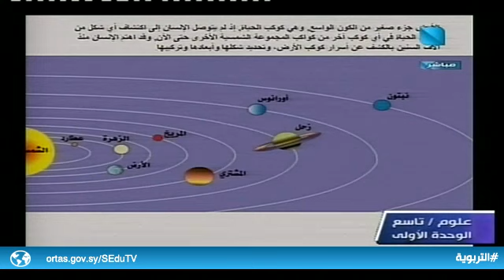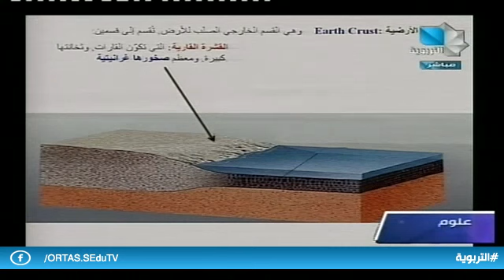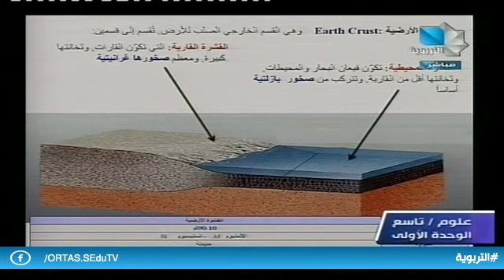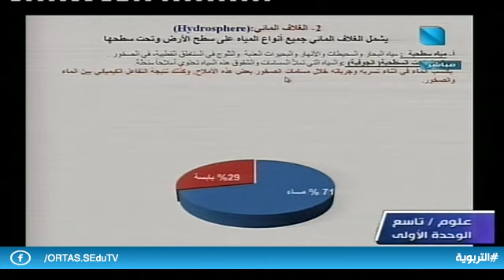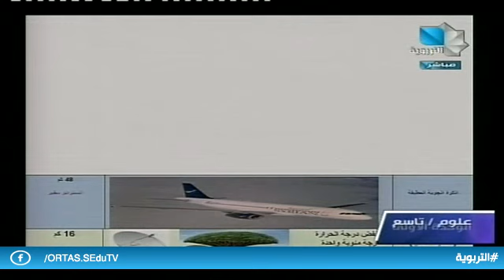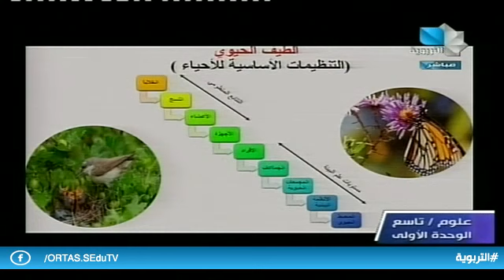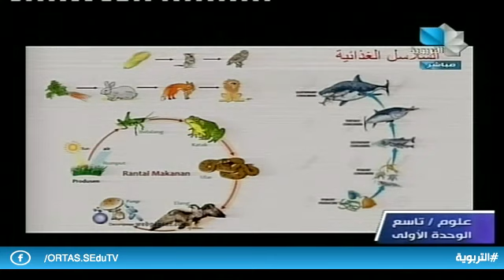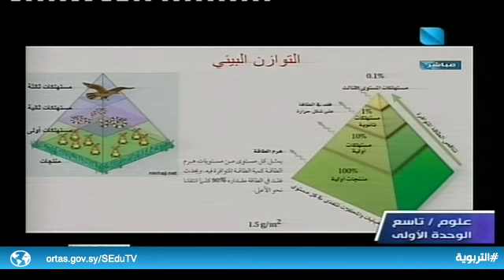التاسع الأساسي - علوم طبيعية - الوحدة الاولى 13.11.2018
التاسع الأساسي - علوم طبيعية - الوحدة الاولى